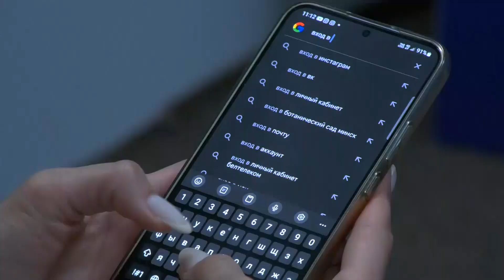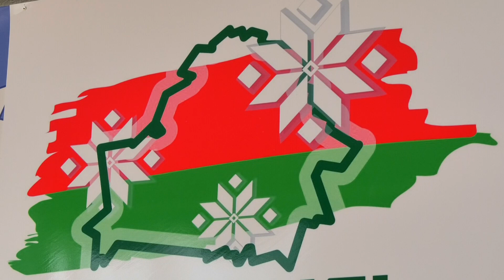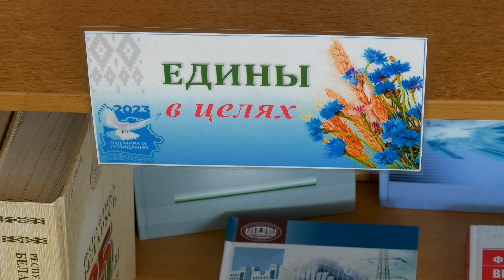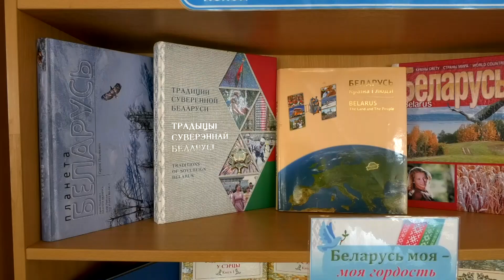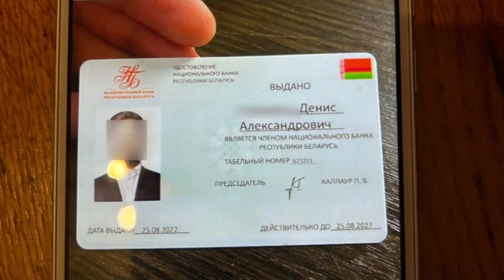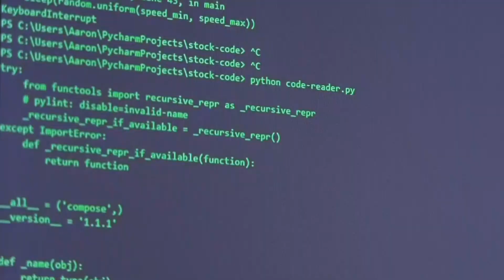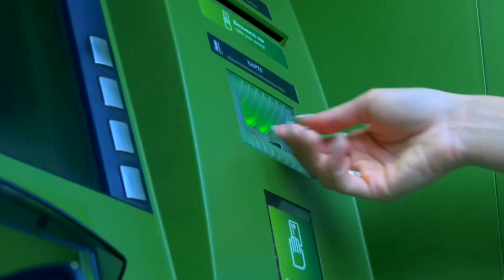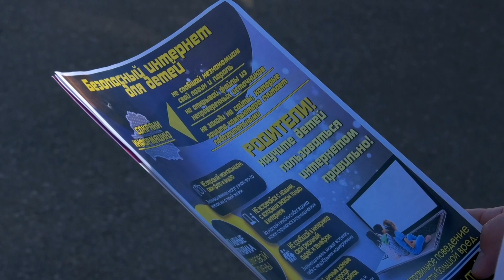"Новости" 13.09.23 / В Лиде прошёл областной этап республиканской акции «Беларусь адзіная»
- В Лиде прошёл областной этап республиканской акции «Беларусь адзіная»
- В Лидской районной библиотеке организована выставка ко Дню народного единства
- В милиции рассказали, как не стать жертвой кибермошенников
- Хоккейный клуб «Лида» в повторном поединке вновь уступил «Неману»